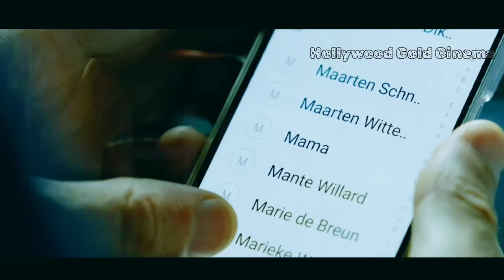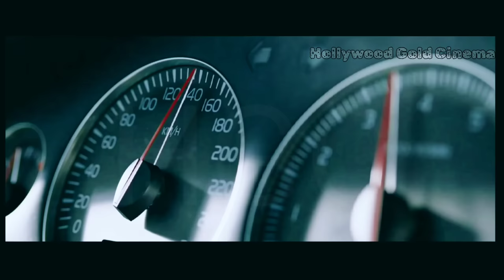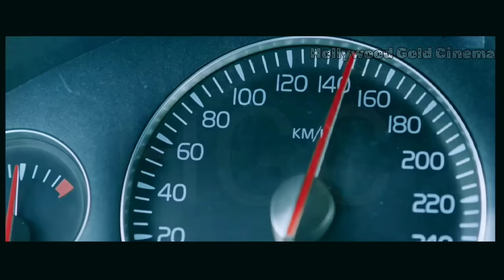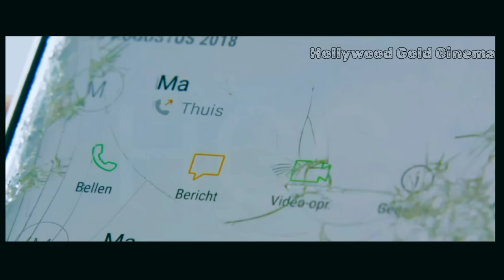Tailgate Movie explained in Hindi/Urdu || A family stuck on Road trip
A road-raging man on a family road trip finds himself pursued and terrorized by the vengeful van driver he decided to tailgate.

Tailgate Movie explained in Hindi
Hollywood movie review in Hindi
Hollywood movies explanation in hindi
Survival Movie explained in Hindi and Urdu
suspense movie